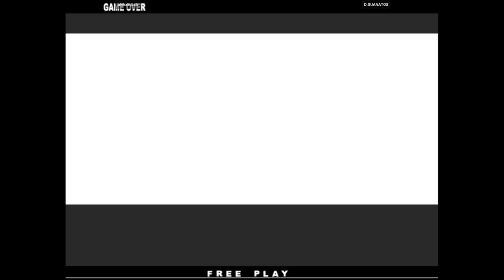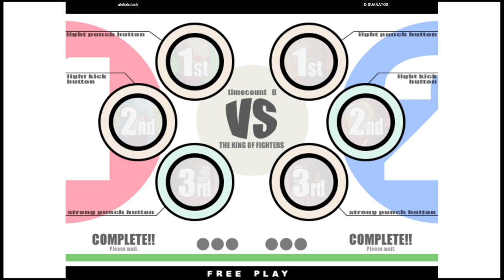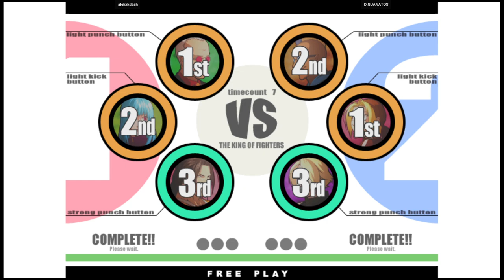KOF XI | alekxkdash VS D.GUANATOS | 🇺🇸🇺🇸 Fightcade eSports 11/25/2023